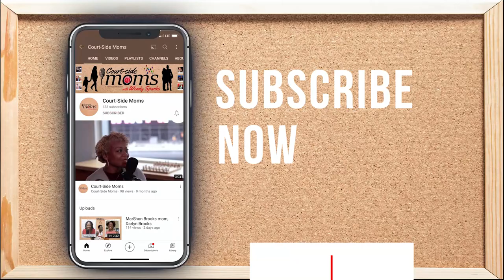Payton Pritchard's mom | Melissa Pritchard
Melissa Pritchard talks about the amazing journey with her son, Boston Celtic Guard, Payton. From NBA Draft Night to learning from Kemba Walker and the entire Celtics organization; to his rituals, including his personal journal, we get an inside look into the life of the young rookie. We hear why his dad can't watch him shoot free throws and learn what the road ahead has in store.